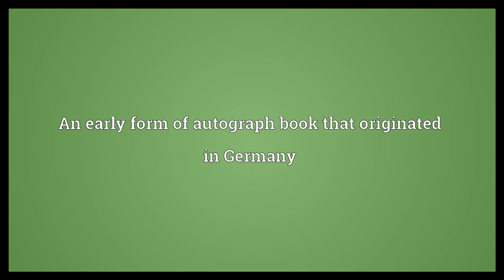Liber amicorum Meaning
Video shows what liber amicorum means. An early form of autograph book that originated in Germany.  Liber amicorum Meaning. How to pronounce, definition audio dictionary. How to say liber amicorum. Powered by MaryTTS, Wiktionary